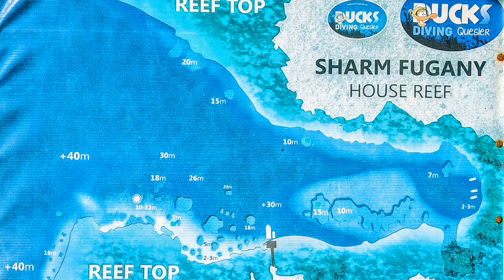Snorkeling Mangrove Bay - Sharm Fugany March 2021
snorkeling the house reef in Mangrove Bay, Egypt.
Red Sea 22C, air 22C...cold...